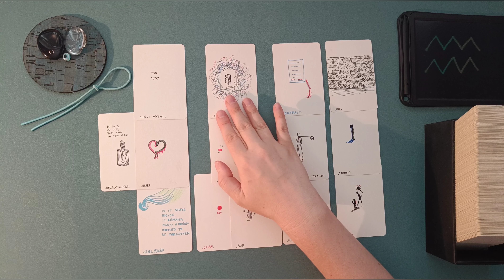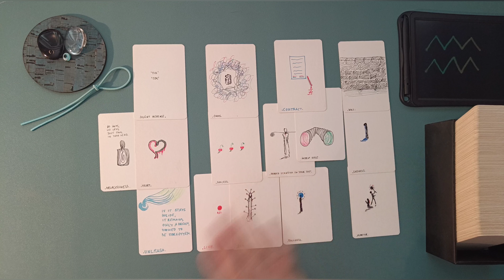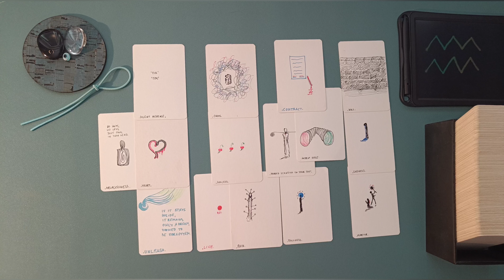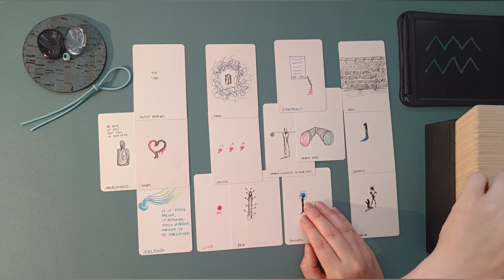WASSERMANN ♒ ••• 👁️‍🗨️ Ein Weg aus dem Stillstand... ••• SIU TAROT Orakel 🧿 Weekly Vibe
ͽ Intuitive Kartenlegung für WASSERMANN ♒ in
Sonne • Aszendent • Mond • veröffentlicht am 16. August 2022

••• Schedule ••• •  •   •
Montag: ERDZEICHEN ••• Steinbock • Stier • Jungfrau •
Dienstag: LUFTZEICHEN ••• Wassermann • Zwillinge • Waage •
Mittwoch: WASSERZEICHEN ••• Fische • Krebs • Skorpion •
Donnerstag: FEUERZEICHEN ••• Widder • Löwe • Schütze •
Freitag • Samstag: Spontane Impulse
Sonntag: Special Vibe